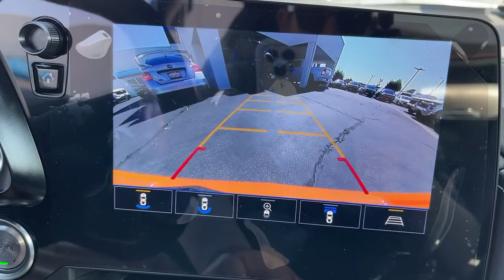2023 Chevrolet Corvette Pasadena, Glendale, Los Angeles, San Gabriel Valley, Monrovia D311952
Amplify Orange Tintcoat New 2023 Chevrolet Corvette 2LT available in 721 E. Central Ave., Monrovia, California at Sierra Chevrolet. Servicing the Pasadena, Glendale, Los Angeles, San Gabriel Valley, Monrovia, CA area.

Sierra Chevrolet
721 E Central Ave